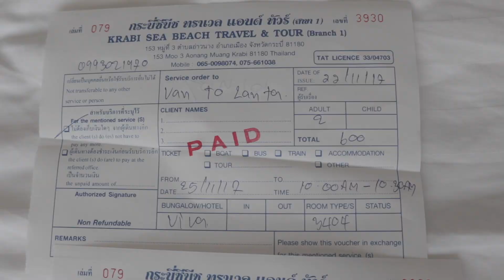THE BEST OF THAILAND | Cinematic Travel Video | Co zobaczyć w Tajlandii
Teledysk/relacja z naszej wycieczki pod koniec 2017 :)

Odwiedzone miejsca:
Ao Nang
Railay Beach
Tup Island
Ko Poda
Ko Lanta
Bamboo Bay
Khlong Chak Waterfall
Surat Thani
Chiang Mai
Doi Inthanon National Park
Wachirathan Waterfall
Bangkok

Film powstał przy użyciu:
Canon M100